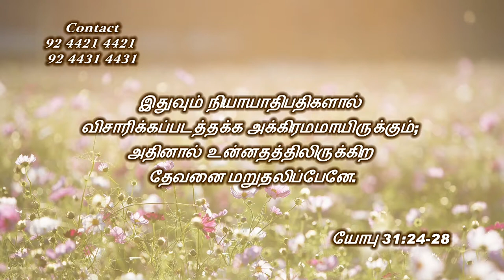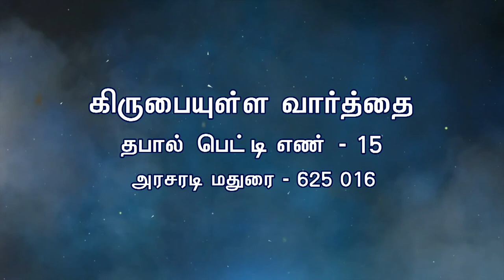பைபிள் பணத்தைப் பற்றி என்ன கூறுகிறது? | Bro. Kingsly Rajah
பைபிள் பணத்தைப் பற்றி என்ன கூறுகிறது?
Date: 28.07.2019